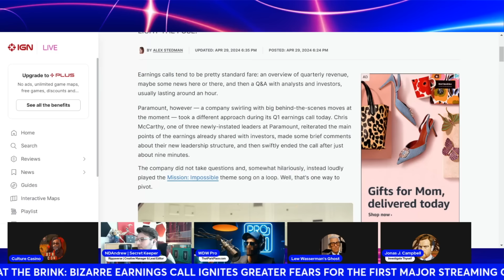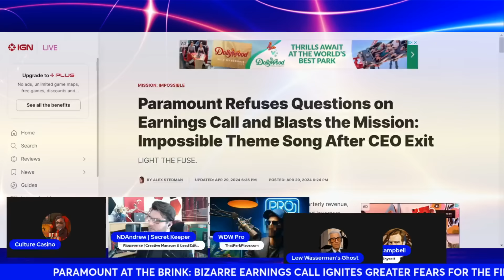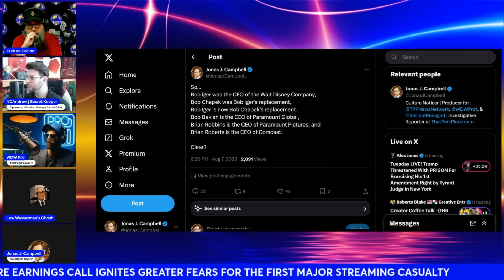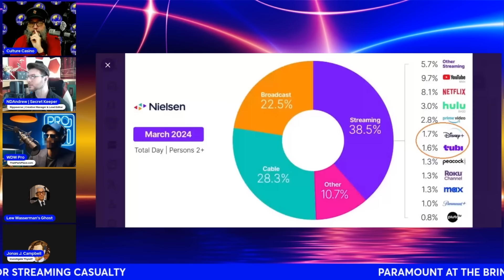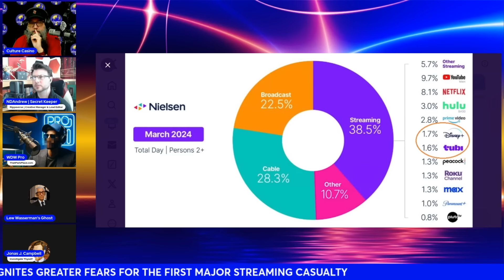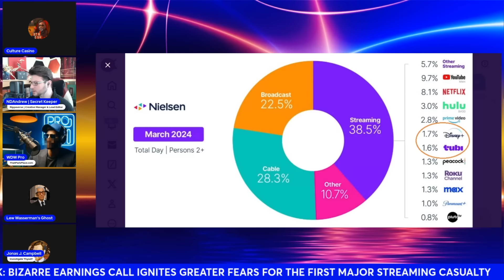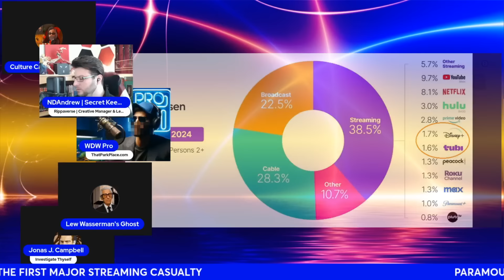Paramount Went Woke, Broke and Fired their CEO: The Entertainment Industry FEARS the DEI Avalanche!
Starring @LaReinaCreole, @CultureCasino, LW Ghost, @CaffeinatedWolfe and @JonasJCampbell